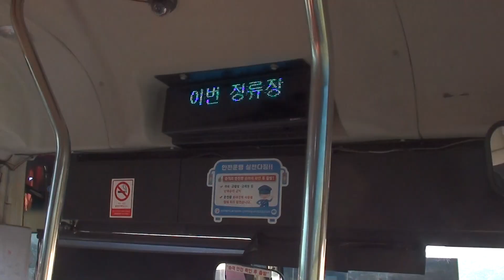busan bus from Haedong Yonggungsa Temple to Songjeong Station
busan bus